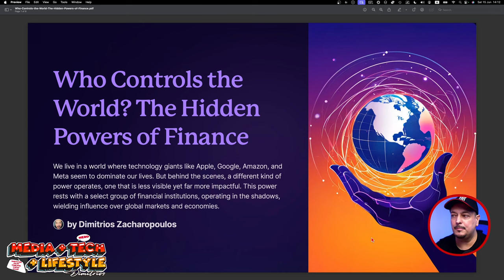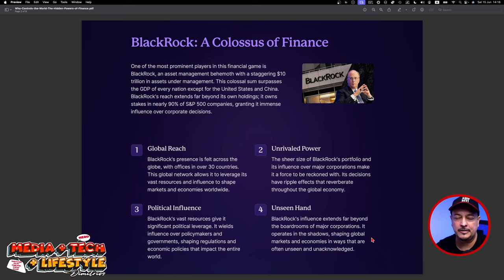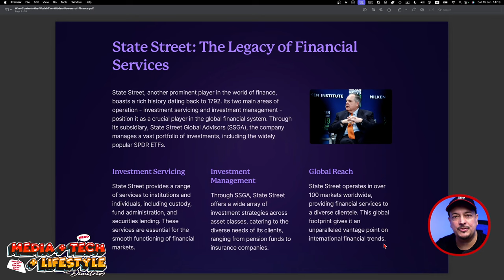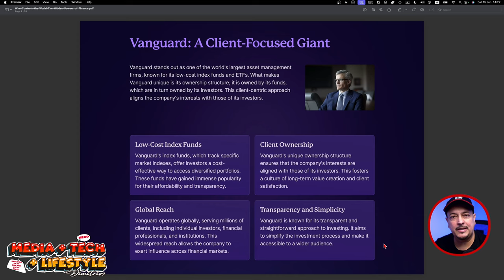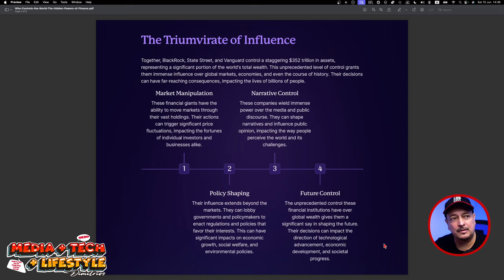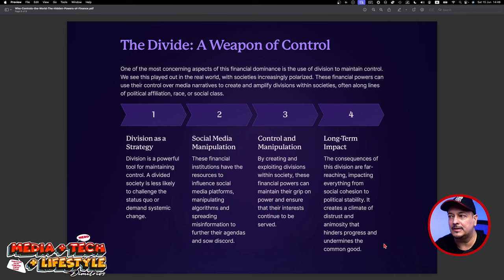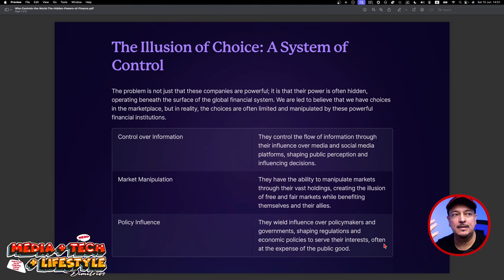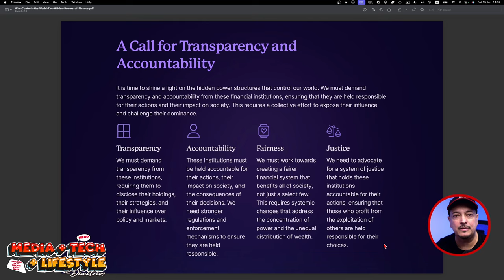$330 Trillion: The Power of BlackRock, State Street & Vanguard Unveiled!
This video explores how BlackRock, State Street, and Vanguard control 80% of the $430 trillion in circulation in global financial markets, managing approximately $330 trillion and holding sway over 90% of the top S&P 500 companies. It highlights the need for transparency and accountability to prevent potential misuse of such immense power.

⏰ TIME CODE:

00:00 Start
02:16 Presentation
03:41 BlackRock
07:51 State Steet
10:44 Vanguard
17:48 The Triumvirate of Influence
26:04 The Divide: A Weapon of Control
38:44 The Illusion of Choice: A System of Control
41:26 A Call for Transparency and Accontability
46:54 Final Analysis
56:38 Final thank you and signing out!

Best regards
-Dimitrios Zacharopoulos